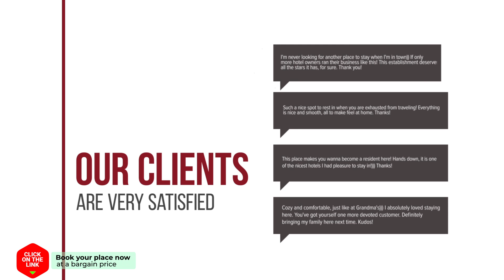De Langevoor hotel review | Hotels in Oostkapelle | Netherlands Hotels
De Langevoor hotel video review. Hotels in Oostkapelle, european 3 stars hotels.